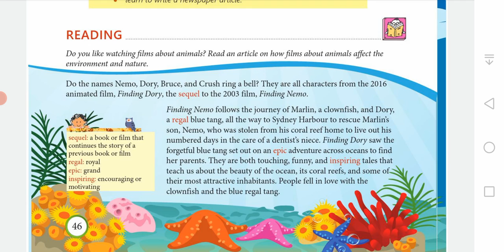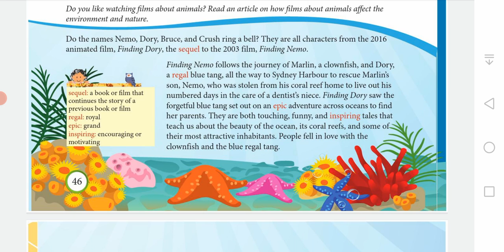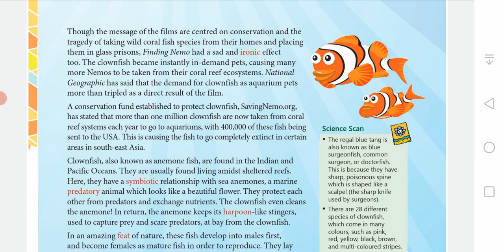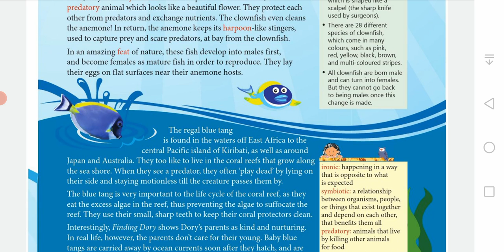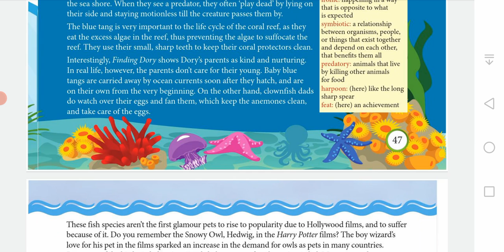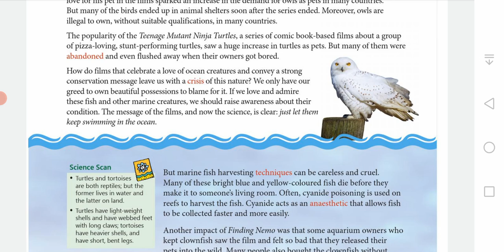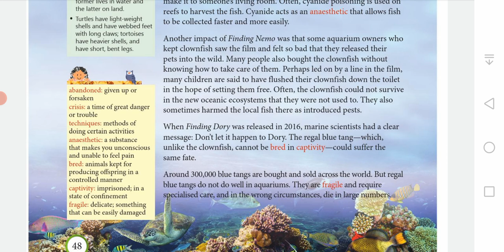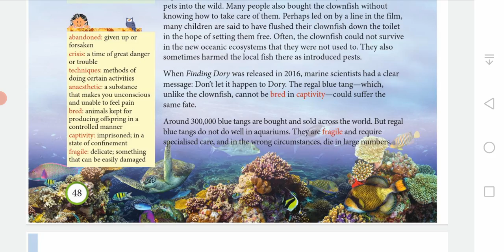Class 6 Chapter 4 Saving Dory Explanation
Explanation of
Chapter 4 Saving Dory
Class 6
English alive coursebook 6
Cbse syllabus